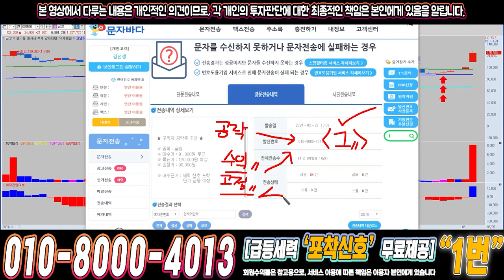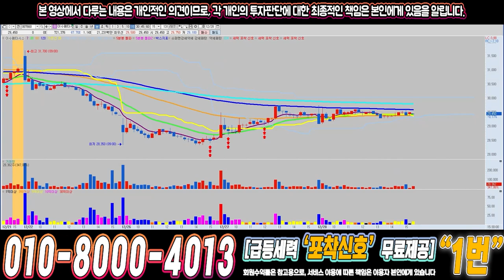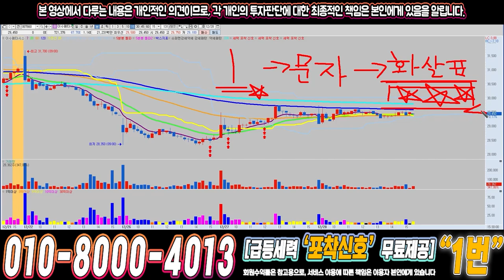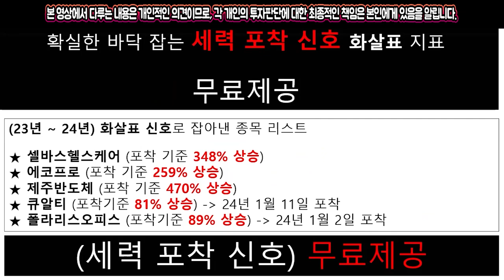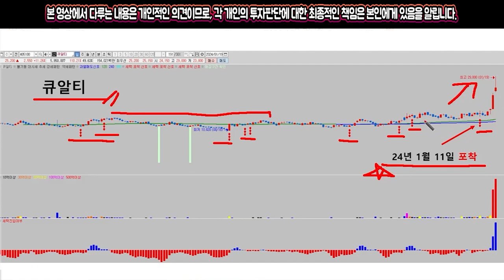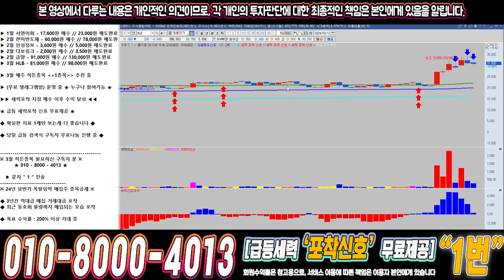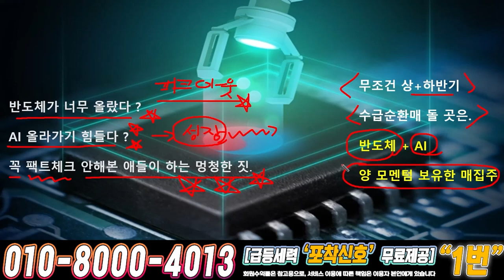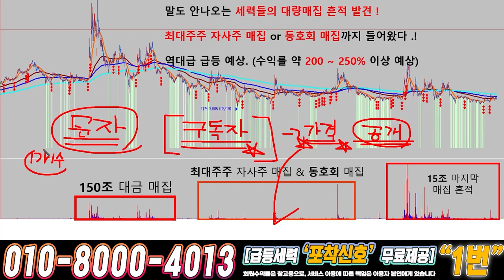제룡전기 ) 드디어 4월에 큰거하나 옵니다!!